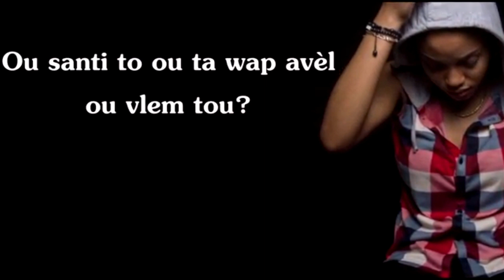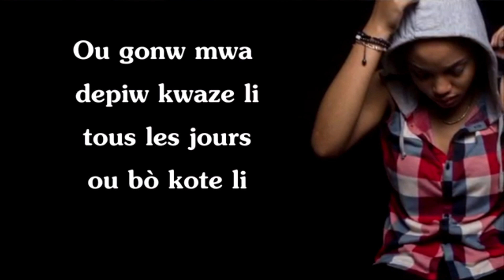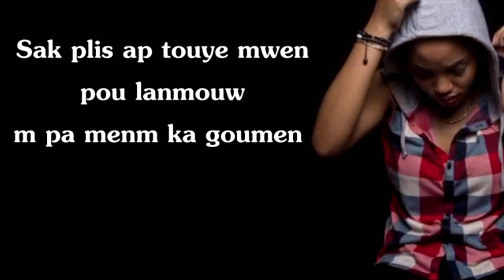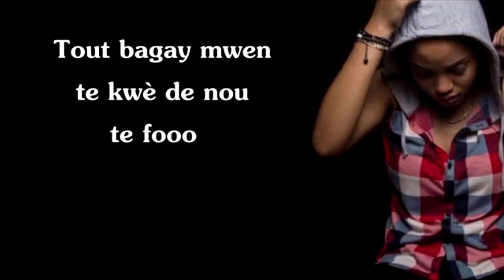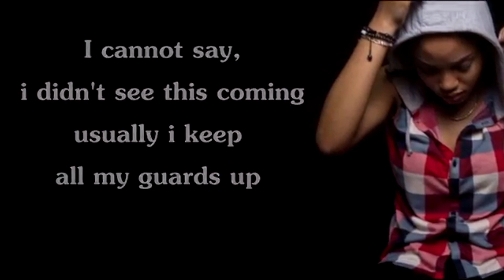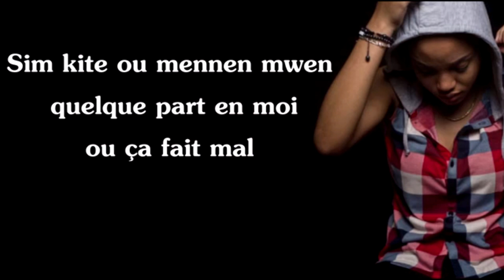Danola--Pou premye fwa (Sing the song )